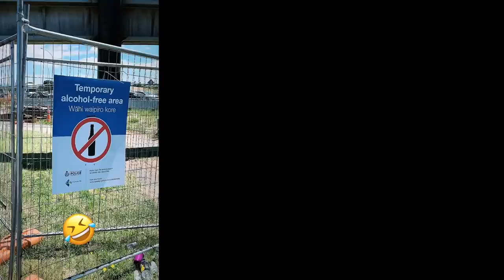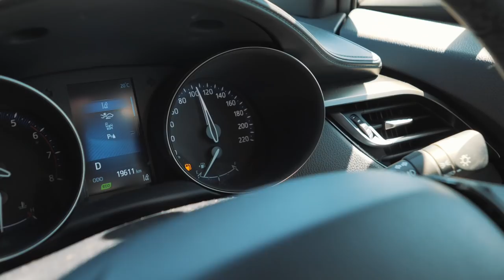BAY DREAMS 2019 - NEW ZEALAND VLOG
In this week's episode, join me on an adventure to the Bay Dreams 2019 music festival for Part 1 of 2 of my New Zealand Vlog from the start of the year.

We also hiked Mount Mauganui and explored New Zealand's beautiful North Island.

🎥 PART 2 drops on my YouTube channel this Thursday, 21/02/2019.

Special thanks to PATO Entertainment, Audiology Touring and Flick Promotions for making this adventure possible.

This episode also marks the first episode of Season 3 of Paul Ramondo Vlogs!

New episodes will drop on my YouTube Channel every Thursday.

Thanks in advance for your attention and for watching, I'm so happy to be back in action after my hiatus.

// NEW HERE? //

G'day internet, it's Paul Ramondo - what's dolcé!?

Peace!

📷𝗩𝗟𝗢𝗚𝗚𝗜𝗡𝗚 𝗚𝗘𝗔𝗥  📷

VLOG CAMERA
SUPER WIDE ANGLE LENS
WIDE ANGLE LENS

RODE VIDEO MIC PRO+
WIRELESS MIC RIG